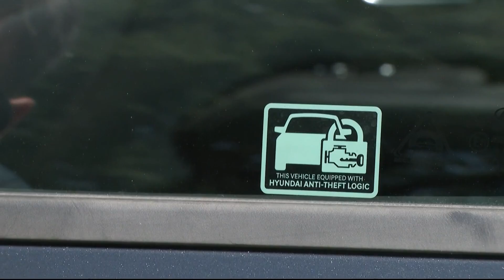Free anti-theft technology for Hyundai drivers in DC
Right now car thefts are on the rise in DC. According to police data ---  the number of cars stolen -- is up 117 percent from this time last year.